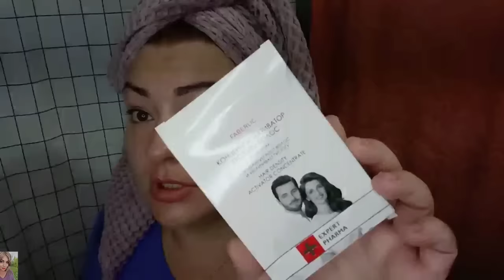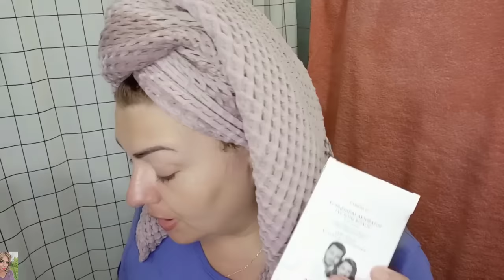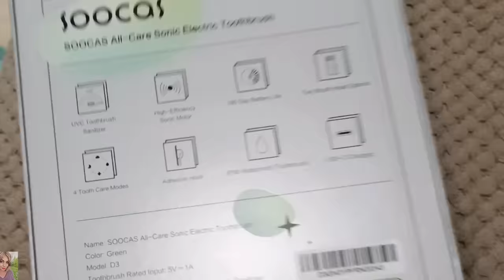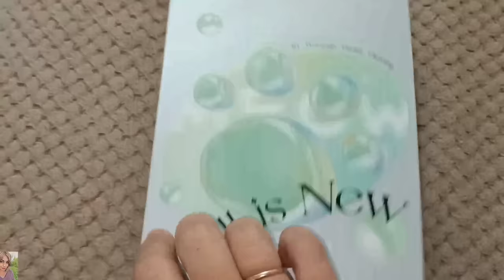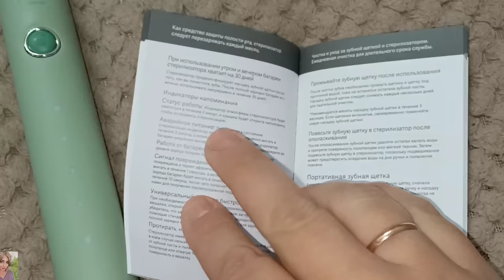ВАННА СВЕТЛАНЫ: пилинг Aravia, уход фаберлик, электрическая зубная щетка Soocas D3 со стерилизатором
Действителен до 30 сентября.

ВСЕМ ПРИВЕТ!!!
В этом видео очищение кожи, кислотный пилинг от Aravia, уход фаберлик, электрическая зубная щетка Soocas D3 со стерилизатором и многое другое!